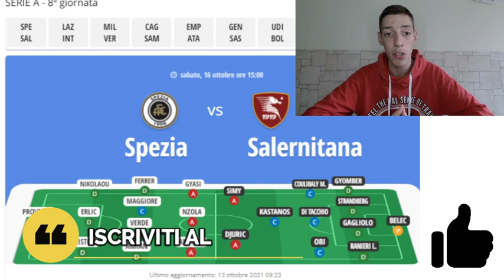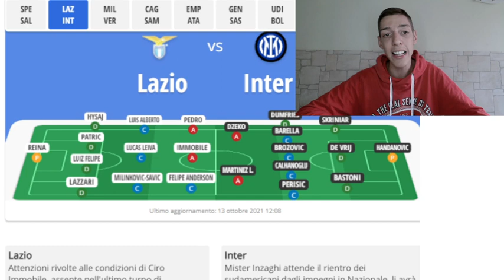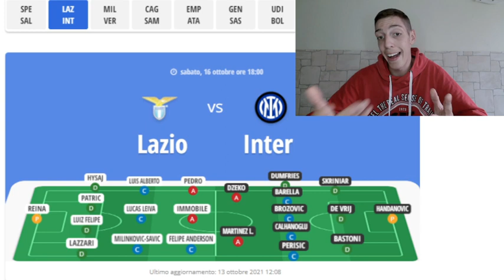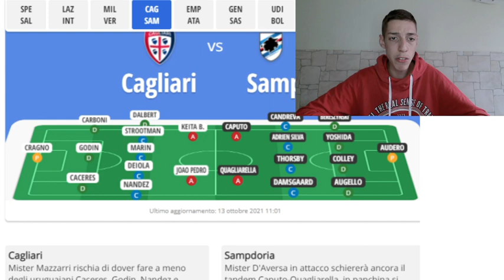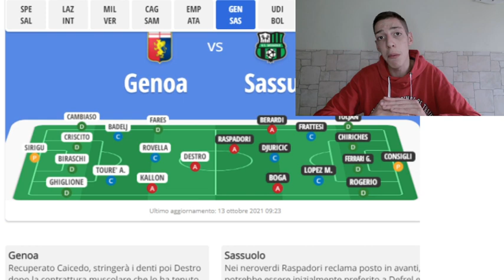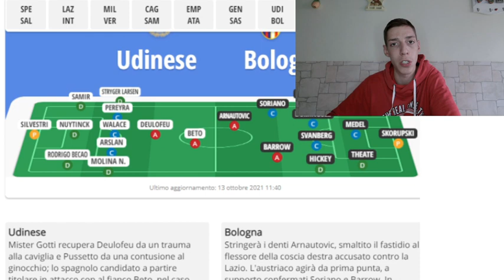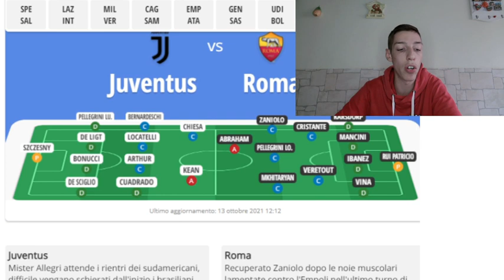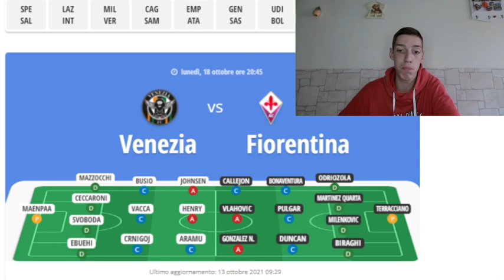CONSIGLI FANTACALCIO 8° GIORNATA [Analisi Squadra per Squadra]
Utilizza il Codice FANTAVIRUS per ottenere uno sconto del 10% nell'abbonamento a Fantaculo Premium.